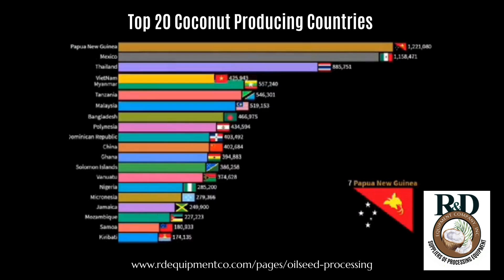Top 20 Coconut Producing Countries - R&D Equipment Company, Inc.